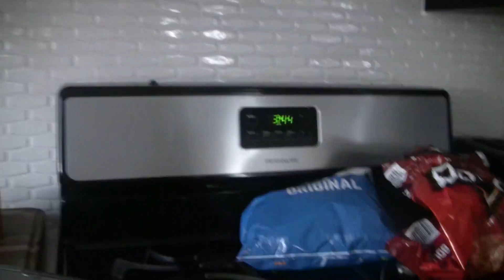Short: Bowser vs Donkey Kong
Made for special effects